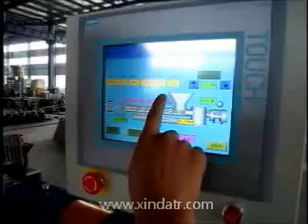Xinda Lab. Type Co-Rotate Twin Screw Extruder /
Xinda Lab. Tipi Co-Rotate Çift Vidalı Ekstruder
Xinda Lab. Type Co-rotate Double Screw Extruder